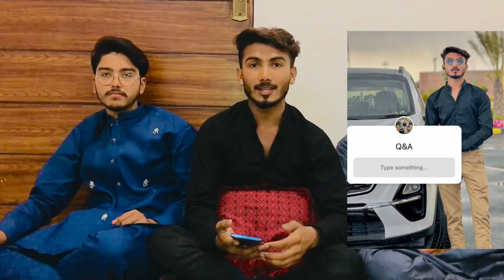Q&A😅Finally Sabke question ka answer diya | Youtube income🤑 | Rst Salman vlogs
Assalam o alaikum All friends i hope you will be good and happy Jesa ke Ap se mera promise tha ke 1k subscribe par ma ak Q&A video bnao ga to wo ma ne bnadi ha bohat question thy but jo zeyada same question thy unka reply kiya bohat enjoy kiya ap sab ke question perh kar thnku so much apke itna payar ke liye ap sab itna support karty ho ♥️🫶🥀Indian specially bohat support karty ha i hope you enjoy this video so please 🙏 subscribe channel and like and comment my video ♥️🫶